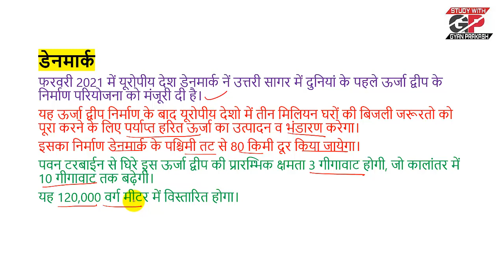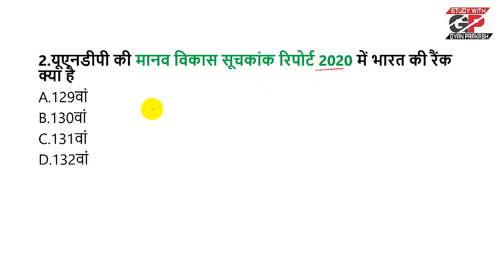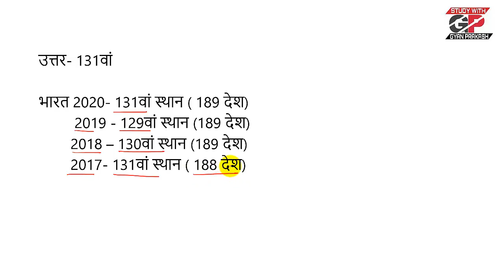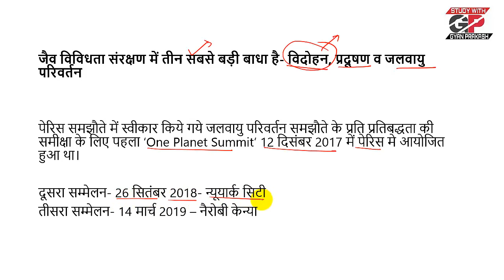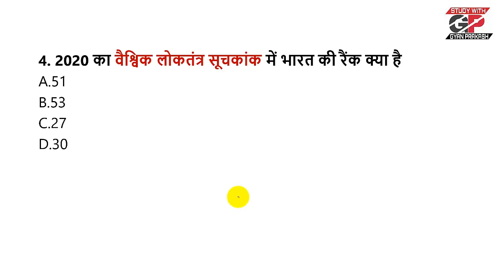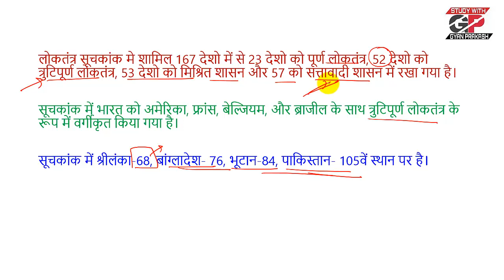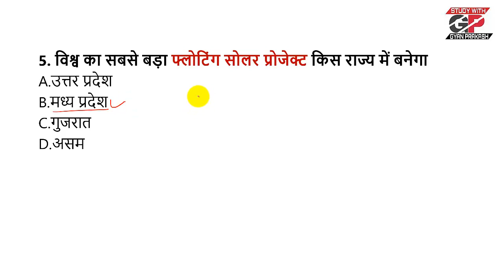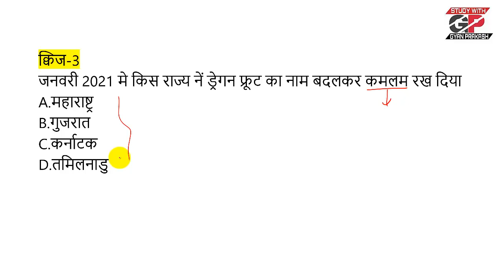Static GK Current Affairs MCQ। Daily Top 5 MCQs PART 3 -for All Exams Revision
जून 2021 के मासिक करंट अफेयर्स पीडीएफ के लिए क्लिक करें